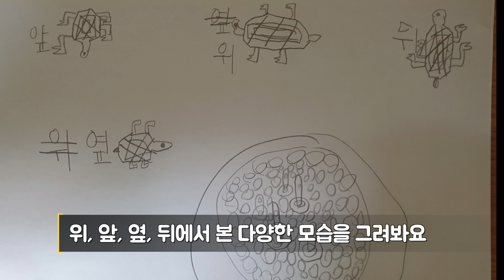상현달아빠# 내려다보는 세상은 어떻게 보일까? (내려다보는 그림 그리기)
집 안에 있는 것들을 위, 앞, 옆, 뒤에서 보면서 그림을 그려요

관련 그림책: 위를 봐요

준비물: 종이, 연필